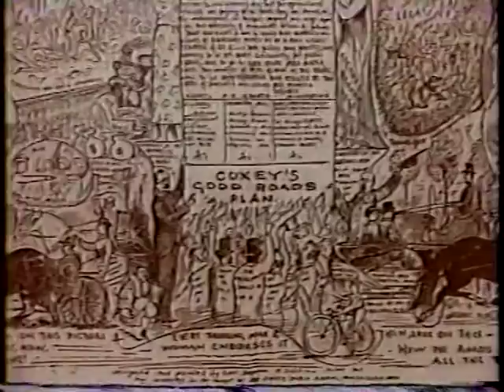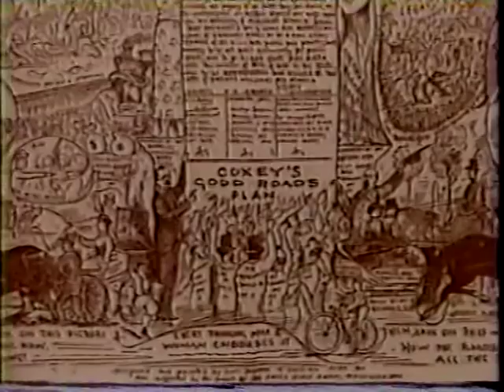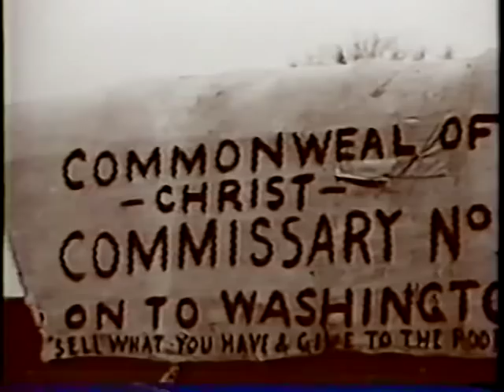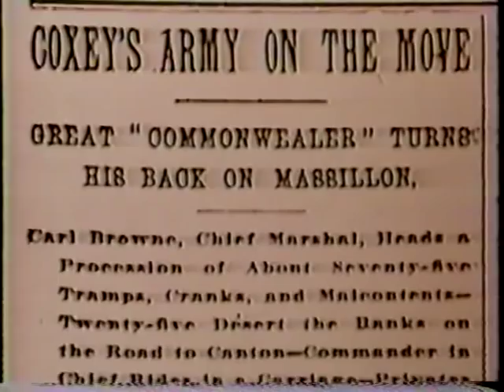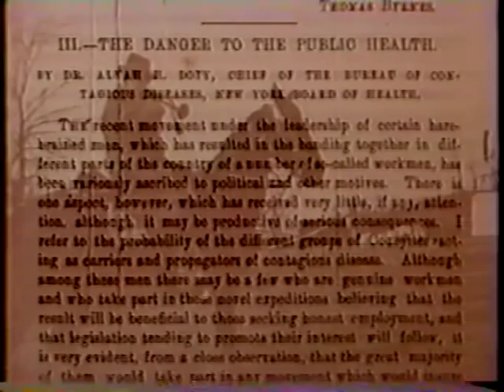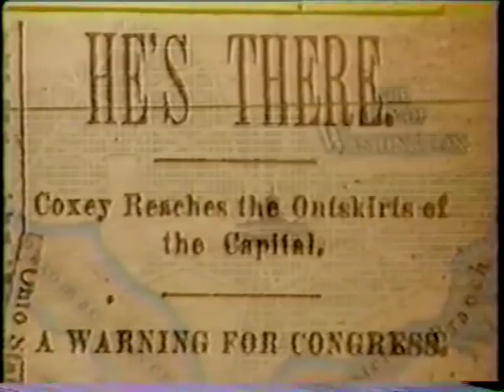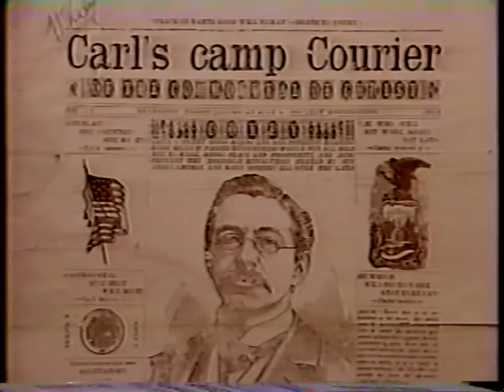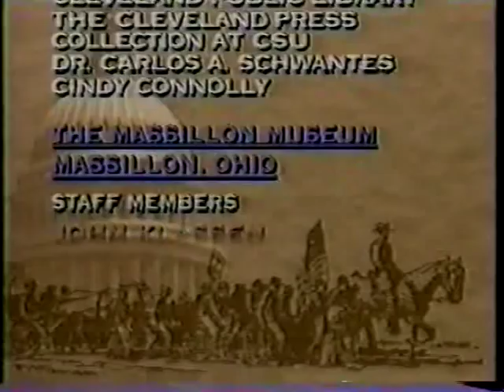Coxey's Army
A 1994 documentary by the Massillon Museum that tells the tale of Jacob Coxey's march on Washington DC in 1894 (the first in history!)

Jacob Coxey was riding home one day and experienced the poor conditions of the road in the 1890s. He also saw many unemployed men walking the streets looking for work. He had the idea to put unemployed men to work towards problems like fixing roads. He took this idea and made the Good Roads Bill in 1892. He presented it to Congress, but that's as far as it went. He teamed up with Carl Browne.

To raise awareness and support for the bills, Browne and Coxey organized a march of unemployed men from Massillon, Ohio to Washington, D.C., which left on Easter Sunday, March 25, 1894. Named the "Army of the Commonweal" or "Coxey's Army" marched on foot across Ohio, Pennsylvania, and Maryland.

As the "Army" approached the Capitol building they had grown to 4,000 people, where they met 12,000 more marchers at the capitol. As they prepared to speak to the crowd, Coxey, Browne and the third leader Christopher Columbus Jones were arrested for trampling the Capitol lawn. Washington DC had never dealt with protesters, and felt threatened.

Jacob Coxey would not get the opportunity to give his speech on the steps of the Capitol until 1944, 50 years after his original march on Washington.

He died in 1951 at the age of 97.